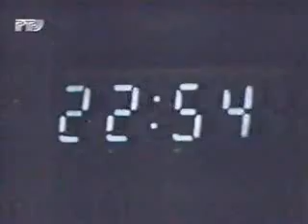80s Russian rock - Victor Tsoi - blood group (blood type)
(word-for-word translation)

It's so hot
Streets're waiting our footprints,
Our boots are covered with sturdust
A soft armchair, a chequered plaid,
The trigger hasn't been pulled in time
It's a sunny day and dazzle dreams

The blood group on your sleeve,
Your serial number on the sleeve
Wish me luck in this fight
I'll need it
Not to stay in this grass, no more
So wish me luck
I'll need it

I can pay back
But I don't need a win
At any cost
I don't wish to put my feet
On my enemies' chest
I'd like to stay with you
Just to be with you
But a far star in the sky
Is urging me to take the road

I'll need it
I'll need it